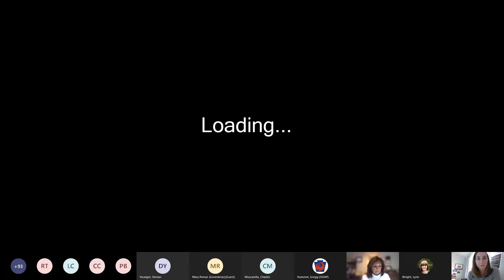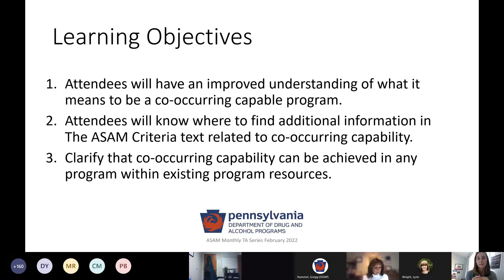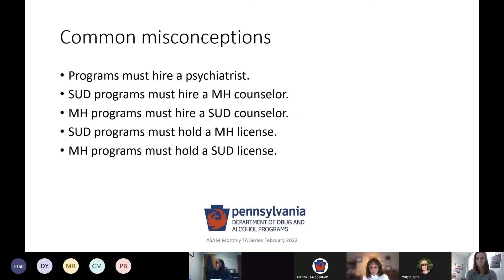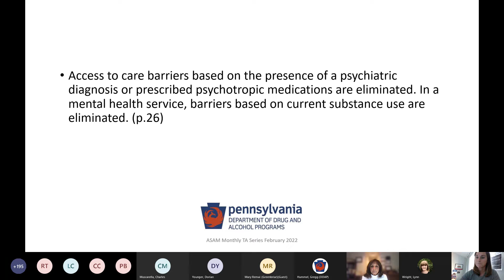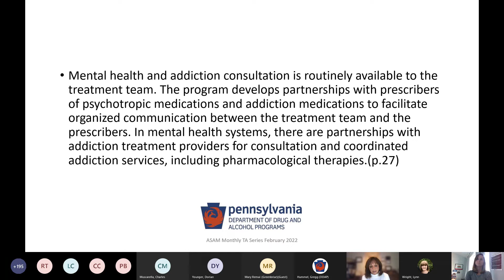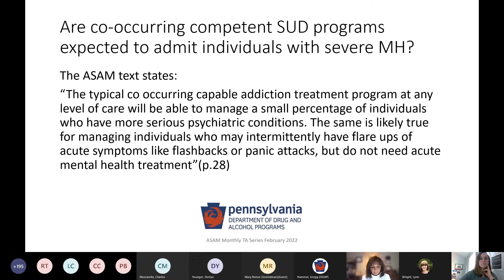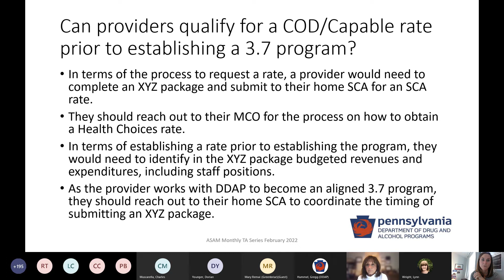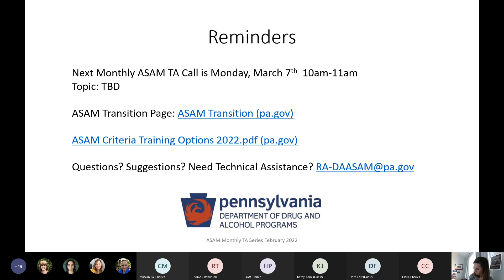DDAP Monthly ASAM Technical Assistance Series